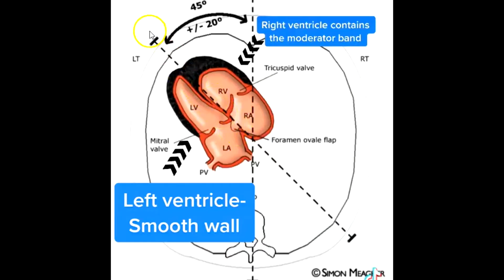Fetal Heart Views w/ special guest Marybeth Tomory RDMS (Abd, OBGYN, FE)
Here are the basic five fetal heart views with special guest Marybeth Tomory RDMS (Abd, OBGYN, FE)